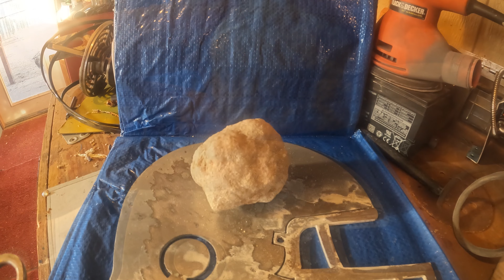Cracking Geoid lets see what's inside? Arizona Sanctuary1001